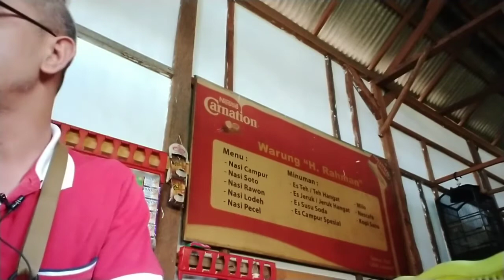Sepeda Custom MINIVELO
membuat Sepeda Custom MInivelo

Sepeda MInivelo
MInivelo
sepeda rakitan
merakit sepeda
membuat rangka sepeda
membuat sepeda sendiri
cara merakit sepeda
sepeda model MInivelo

salam

Edu 4U